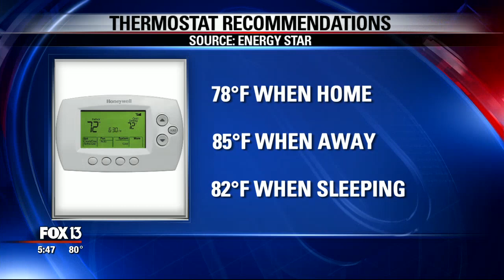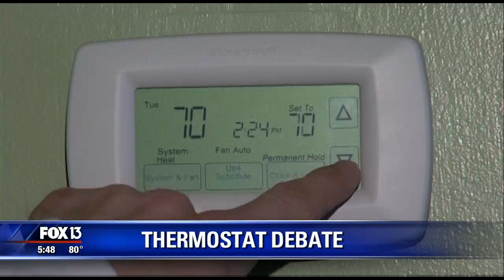Thermostat Debate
Energy Star recently released recommendations for energy conservation during the summer. This included keeping your thermostat to 82° F (27.8°C) while you are asleep! What?!